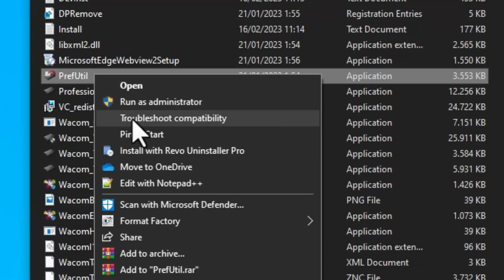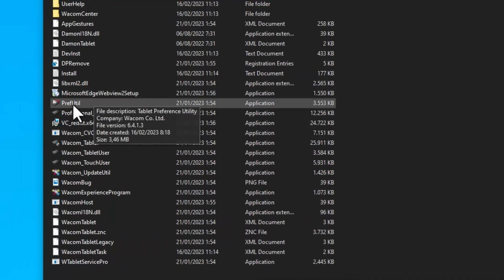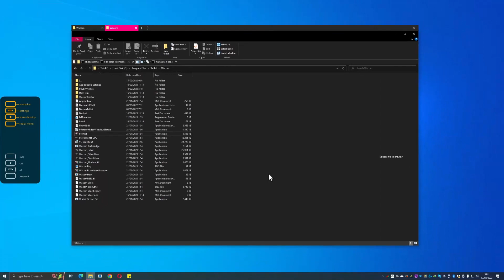Backup & Restore Preferences Wacom Tablet version 6.4 2023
Location PrefUtil Wacom Tablet version 6.4:
C:\Program Files\Tablet\Wacom

REQUEST TUTORIAL TINGGALKAN PESAN DI KOMENTAR !!